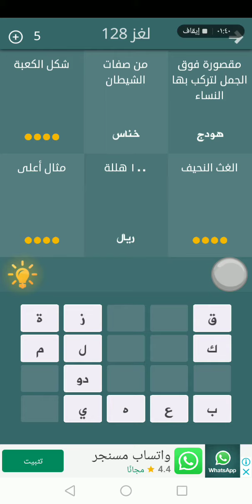فطحل العرب لغز ١٢٧ _ حل لغز ١٢٨ فطحل العرب